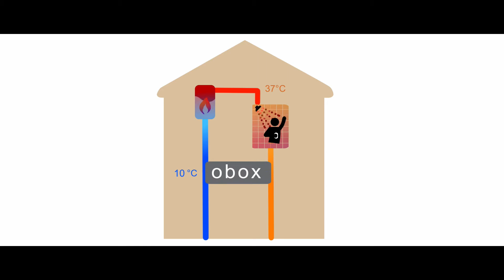Obox d'EHTech - Récupérateur de chaleur pour douche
Vidéo de présentation de la campagne Indiegogo pour OBOX, le récupérateur de chaleur sur eau usée de douche.